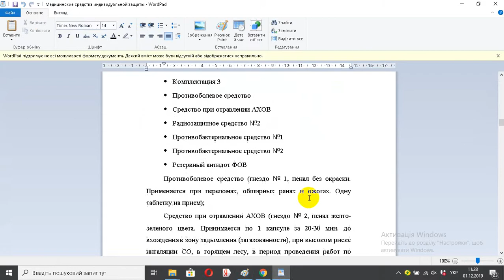Медицинские средства индивидуальной защиты